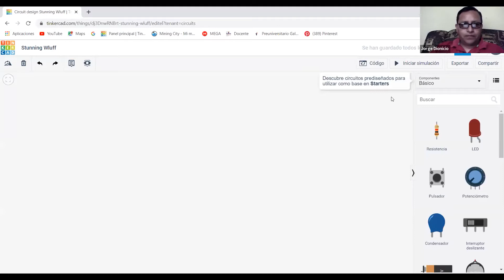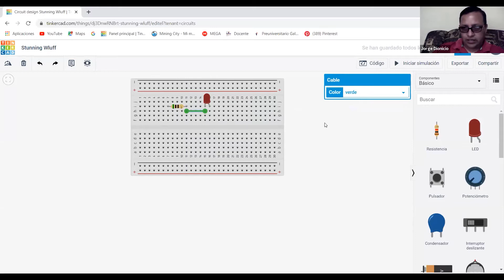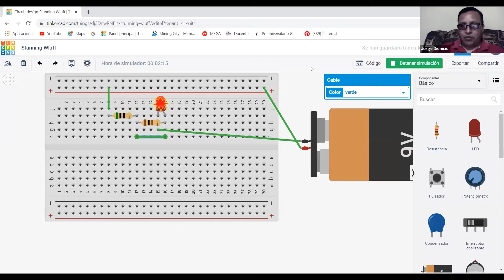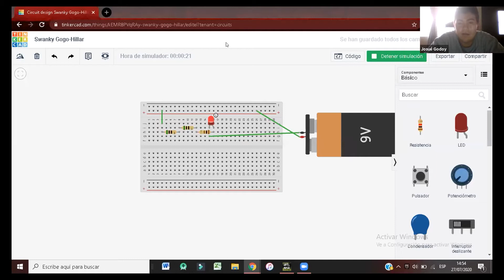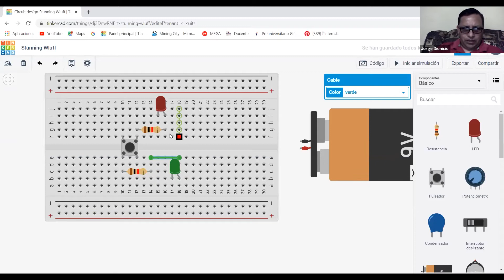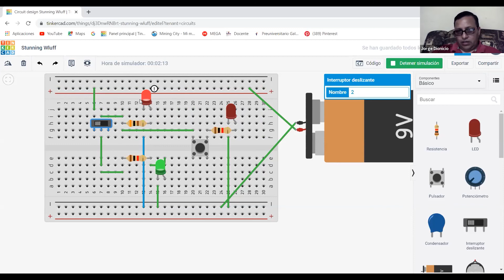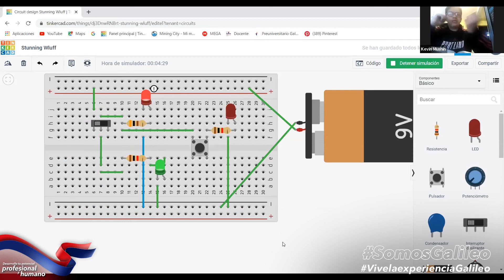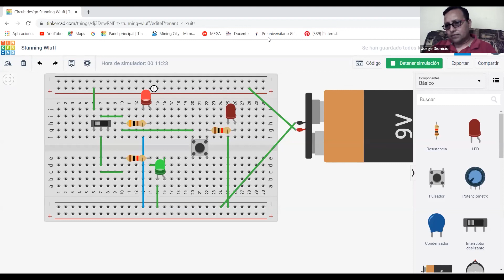FUNCIONES DE COMPONENTES ELECTRÓNICOS EN TINKERCARD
Una clase para estudiantes del Quinto grado de las carreras de Perito y Bachillerato en Computación